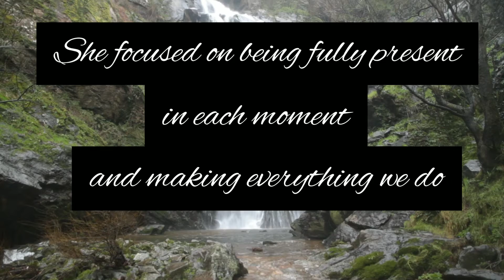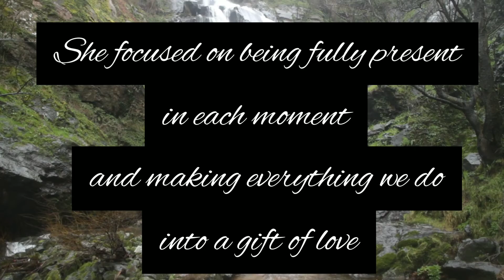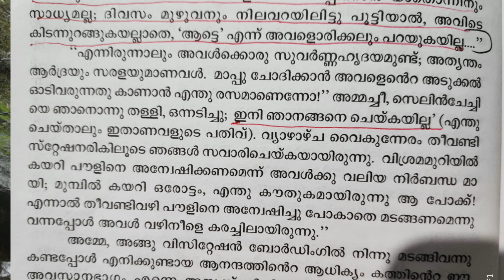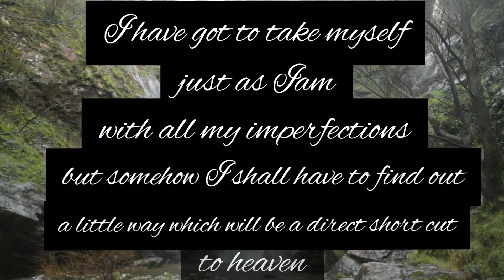St. Therese of Lisieux.